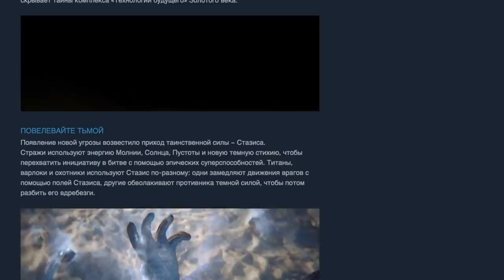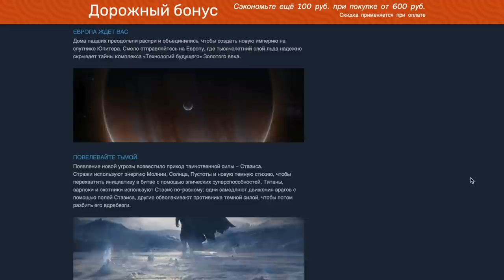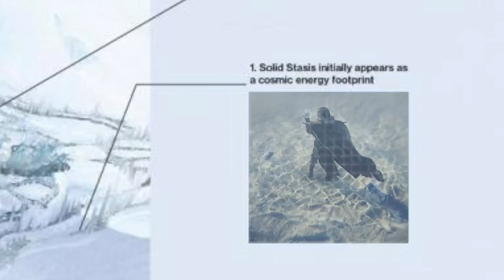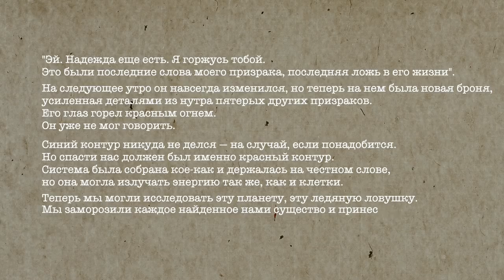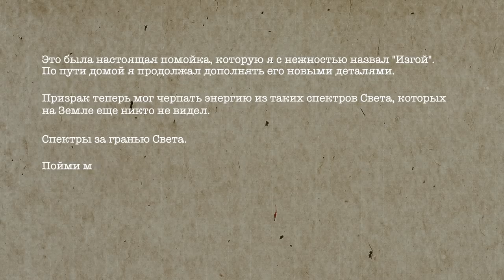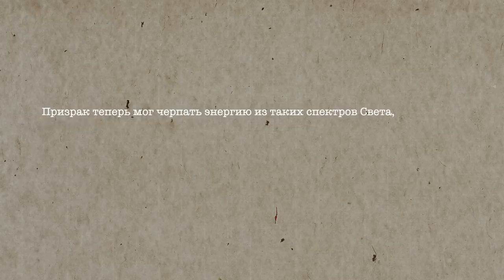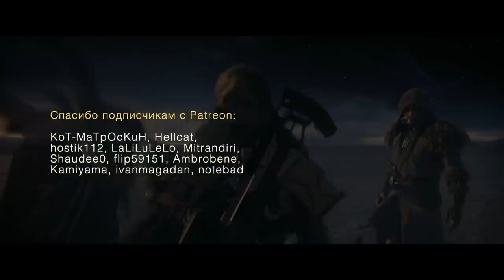Destiny 2. Кто уже владеет Стазисом?